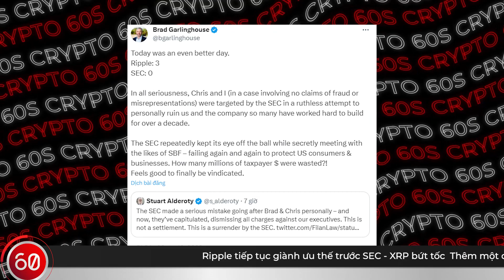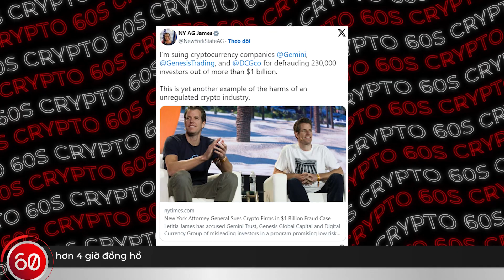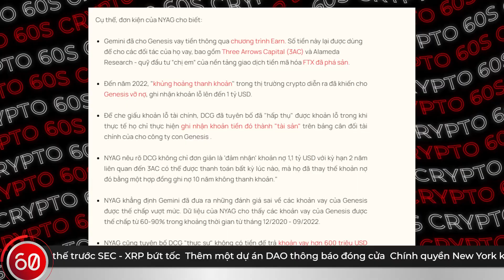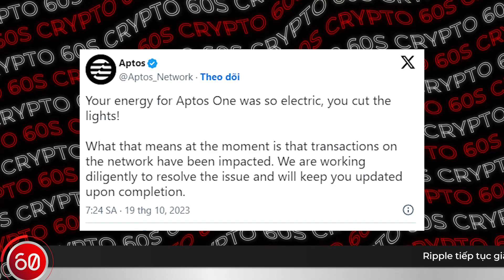Ripple tiếp tục giành ưu thế trước SEC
Tham gia cùng crypto60s bằng cách bấm theo dõi kênh, Crypto60s là nơi chúng tôi sẽ chia kiến thức, thông tin về thị trường tiền điện tử để giúp bạn tìm thấy tự do tài chính thông qua tài sản là tiền điện tử. Chúng tôi đang xây dựng cộng đồng lớn nhất và hấp dẫn nhất về tiền điện tử! Tất cả các cấp độ hiểu biết và kinh nghiệm đều được chào đón.